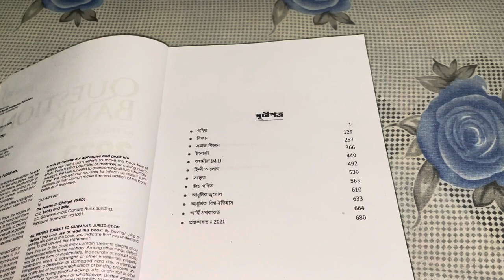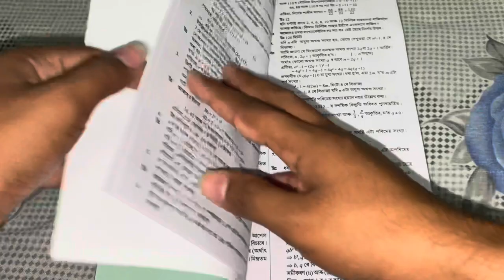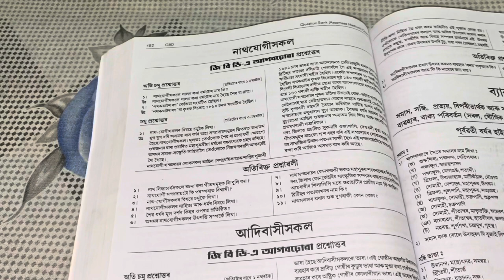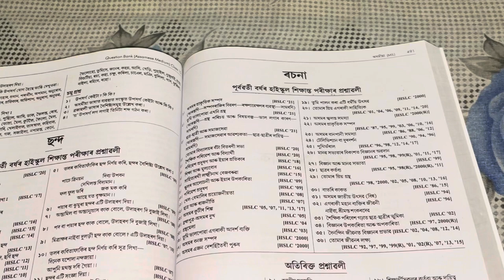MOST IMPORTANT BOOKS FOR H.S.L.C 2023